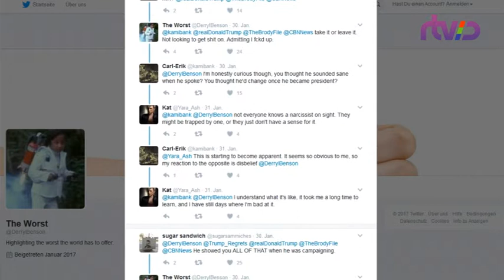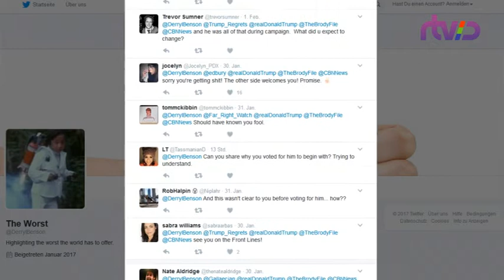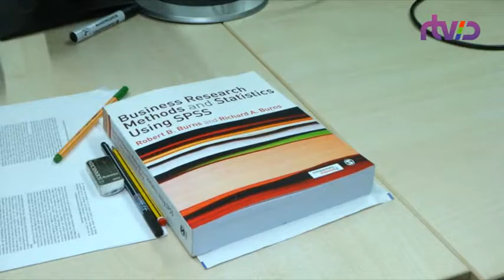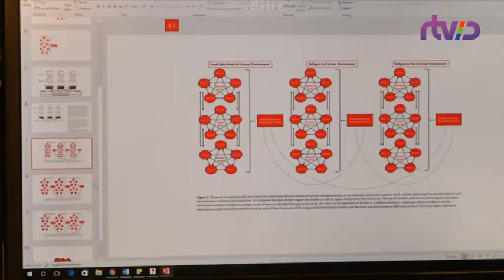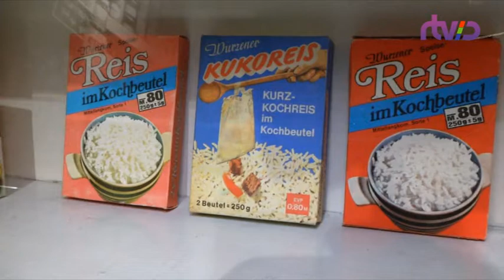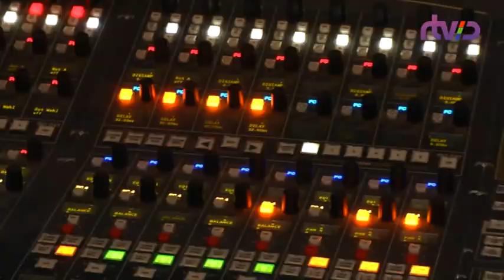«Восток-Запад» Еженедельная программа, выпуск за 06 02 17